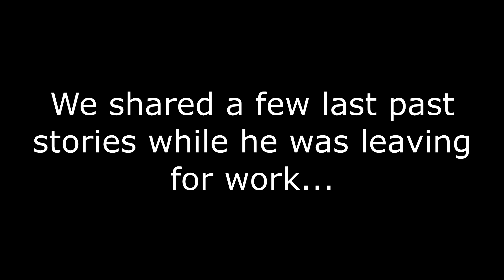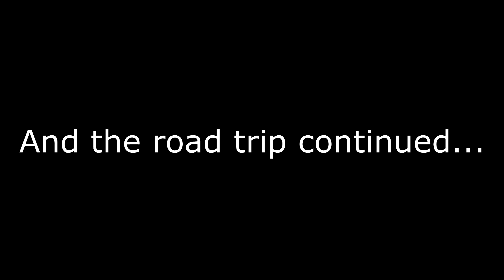mini vlog 75 | Meet Salty! (Part 2)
A continuation of meeting up with my buddy Salty (a.k.a. Eric) whom I haven't seen in 17 years.  Interesting high school stories are shared.